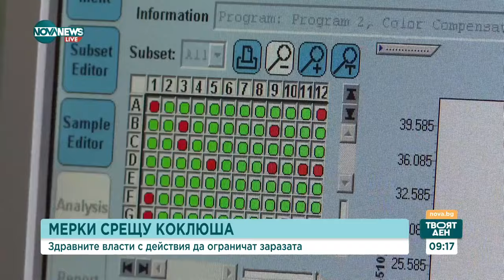Милена Панайотова: Заболелите от коклюш в Пловдив са с пълен имунизационен статус за възрастта